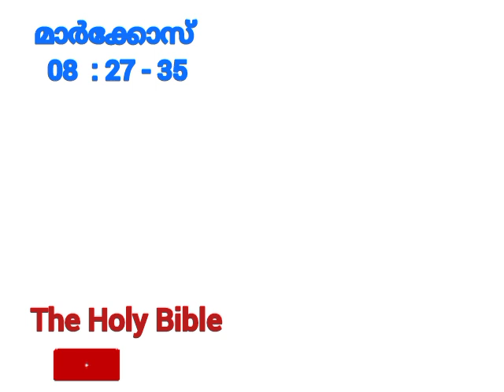ഉറങ്ങും മുൻപ് /രാത്രിയിൽ ദൈവിക സംരക്ഷണത്തോടെ കിടന്നുറങ്ങാൻ പ്രാർത്ഥന/Night prayer 15/09/2024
രാത്രി പ്രാർത്ഥന
അത്ഭുത പ്രാർത്ഥന

ഉറങ്ങും മുമ്പ്,
 Bible study,
Malayalam night prayer,
 Powerful Bible verses for prayer,
 Miracle prayer for Impossible situations Malayalam,
 Jesus Daily devotion,
 Daily prayer for the day Catholic,
 Bible study Malayalam,
 Bible verses about love Malayalam,
 Evening Bible verses,
 Bible prayers for bedtime,
 Jesus Bible prayer,
 Christian Prathna,
Catholic daily prayers,
 Christian prayer Malayalam,
Bible reading Malayalam,
 Morning prayer,
 Daily Bible reading today,
st Michael prayer Malayalam,
Kurukkazikkunamathavinteprarthana,
vellanganimathavineprarthana,
Kripasanammathavineprarthana,
 POC Malayalam audio bible YouTube,
 Catholic prayer for healing and protection,
 Prayer for exam success Malayalam,
 Daily Catholic reading,
Bible speech,
 St Antony Novena prayer Malayalam,
 Evening prayer Catholic for today,
 Today's Catholic readings and family,
 Daily Jesus words,
 Daily prayer devotional,
 Daily effective prayer for healing miracle,
 Powerful prayer in the bible,
 Bible prasangam,
Catholic night prayer,
 Morning prayer to thank God by beautiful message,
 Prayers of gratitude and thanks to god,
 Morning prayer giving thanks to God,
 Makkalu vendiyulla Prarthana,
 Innate Bible vachanam,
 Sacred Heart Rosary Malayalam,
 Novena to st Anthony Padua Malayalam,
 St Joseph prayer Malayalam,
Kurukkazikkunamathavinte novena,
 Night prayer before sleep Malayalam,
 Malayalam Bible speech,
 Rosary in Malayalam,
Jesus night prayer,
Malayalam morning prayer,
 Morning prayers Catholic daily offering,
 Malayalam prayers Christian,
 Catholic healing prayers,
 Syro Malabar evening prayer,
 Kurishintevazi Malayalam prayer,

evening prayer
malayalam christian